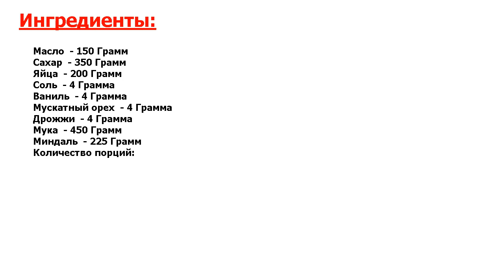★ЭТО ЛЮБИЛ ГАГАРИН-★ БУЛОЧКИ CANTUCCI ★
★Попробуйте! Рецепт классической итальянской кухни●